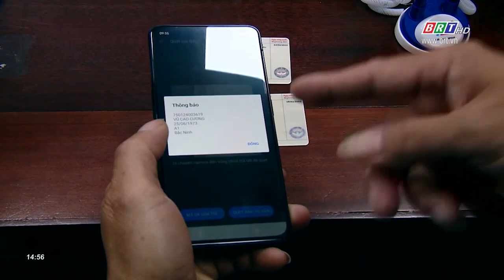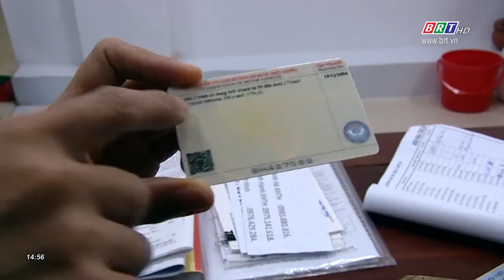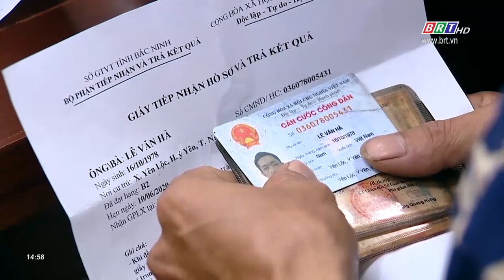Mã QR để xác minh thật- giả giấy phép lái xe | BRTgo